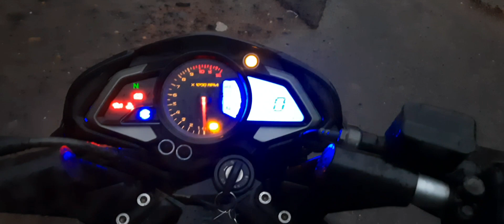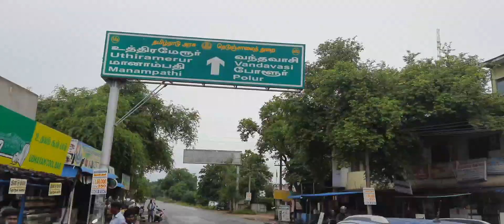Chennai to vandavasi hill near chennai | 1500ft | bike ride & trekking | one day trip to enjoy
the mini trekking experience & adventures please with family & friends